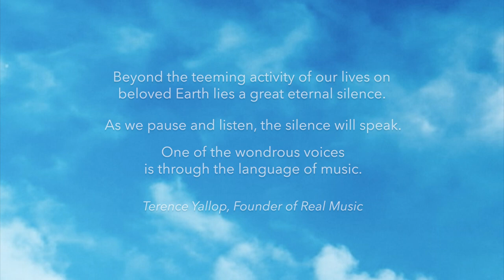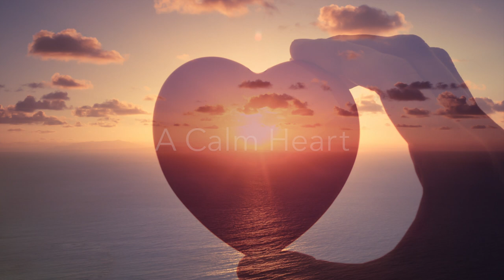CALMING SOOTHING MEDITATION MUSIC by Liquid Mind - Life in the Slow Lane (VIDEO SHORT)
"Life in the Slow Lane" is the fifth track on Liquid Mind XIII: Mindfulness, the 16th album by Emmy-nominated songwriter and relaxation music composer Chuck Wild, aka Liquid Mind, from the deep relaxation Liquid Mind® series of soothing sedative music, designed to help reduce anxiety and stress, and to assist in preparing for sleep.

From the composer:  I believe there are many paths to inner peace, as everyone’s life journey is unique. One skill which has benefited me is mindfulness, which is the ability to observe feelings and thoughts in the present moment without judgment.

Being “in the moment” sounds like a simple thing, but in our hyper-connected 21st century e-world, competition for our attention is exaggerated and ever-present, and any skill that can assist me in seeing beyond the “noise” is valued, especially if it leads to a sharper perspective and better life decisions.

Some achieve mindfulness through music, others through spiritual practice, others through movement, meditation, or in the solitude of nature. I hope you'll enjoy my slow music.
~ Chuck Wild

Music composed and produced by Chuck Wild, co-produced by Jonathan Marozik.
Video created by Andy Markley, Art101.com